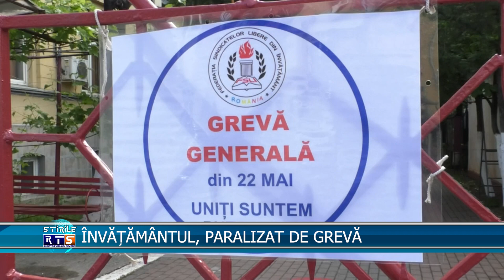ÎNVĂȚĂMÂNTUL, PARALIZAT DE GREVĂ